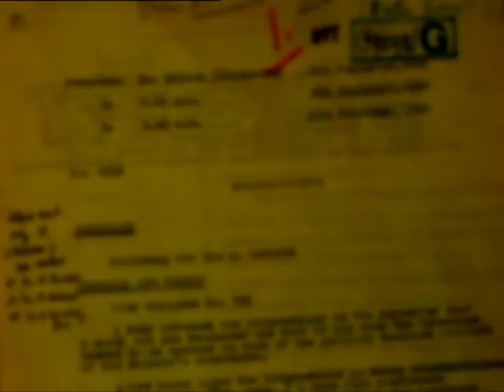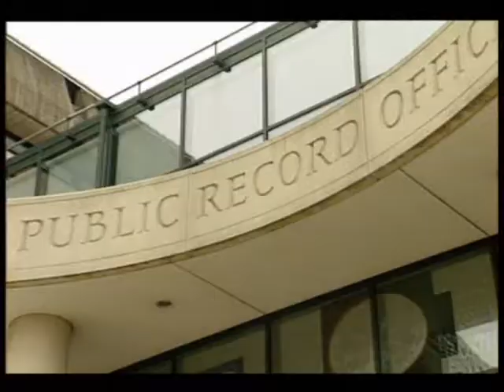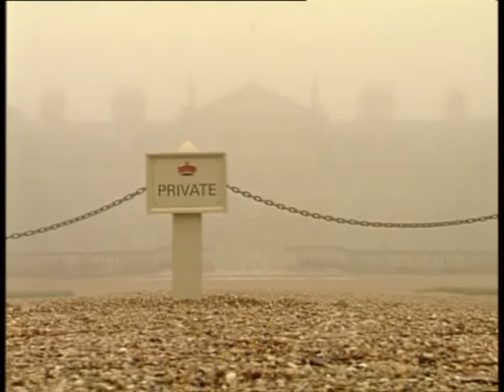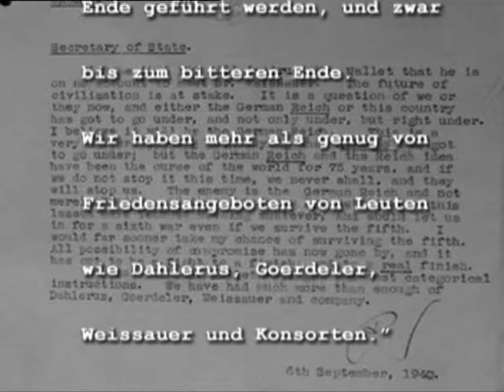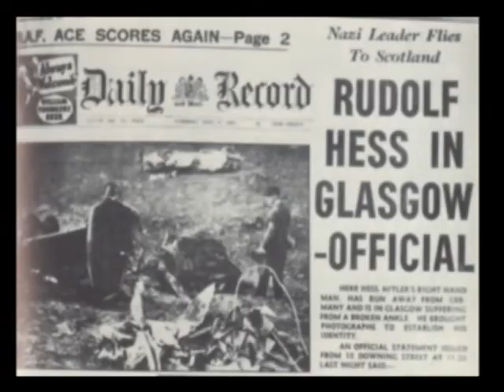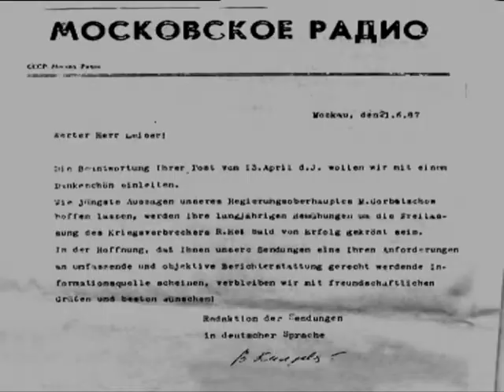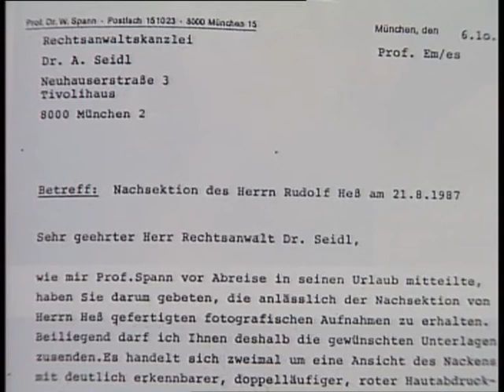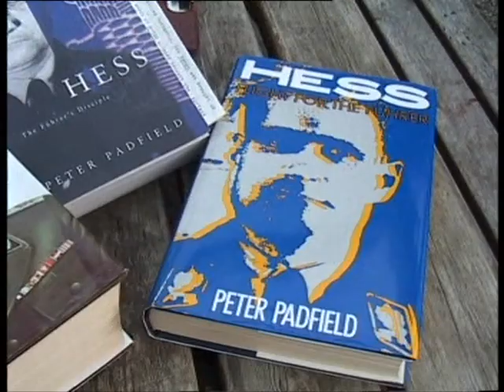Doku - Churchills Friedensfalle